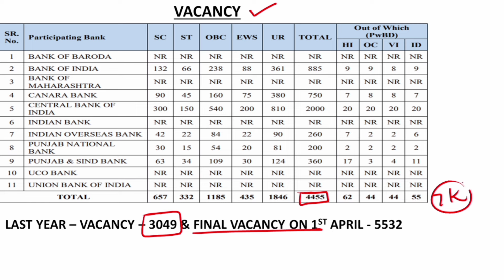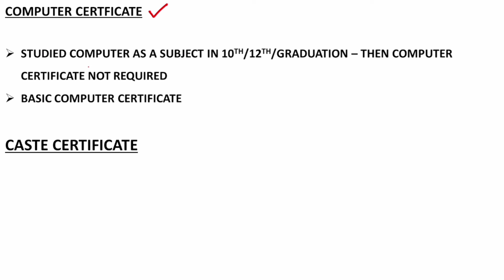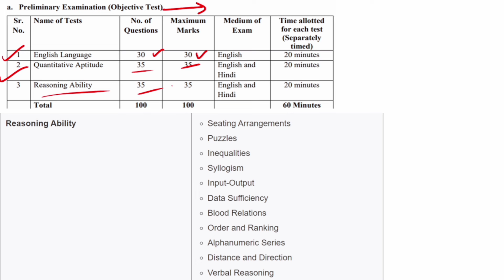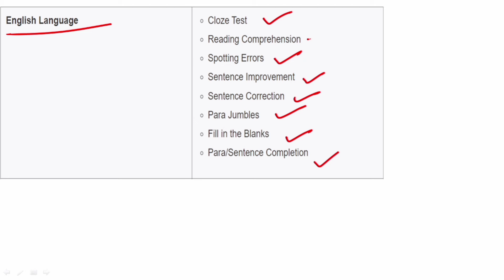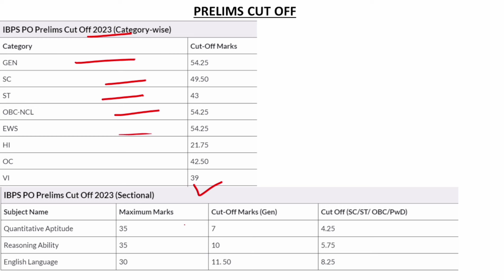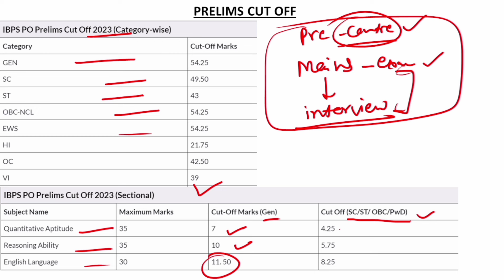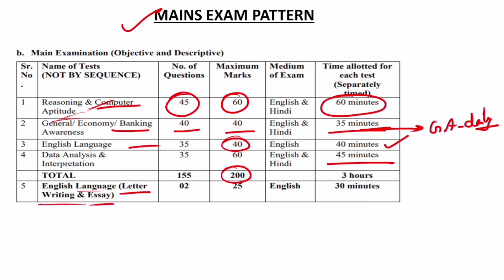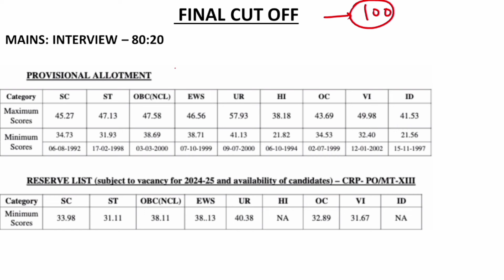IBPS PO Notification 2024..All Doubt Clear in One Video..